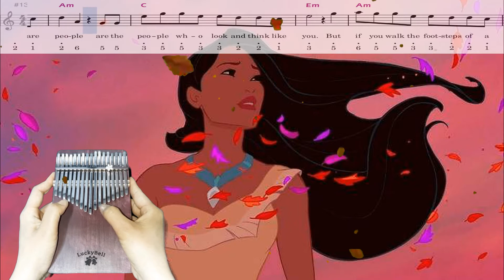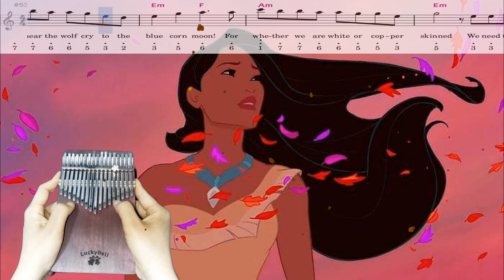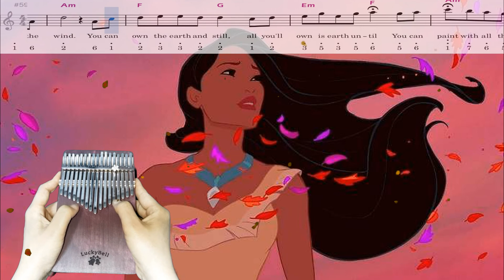colors of the wind(Pocahontas ost) kalimba tabs music sheet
kalimba model : LuckyBell kalimba twinbell purple heart